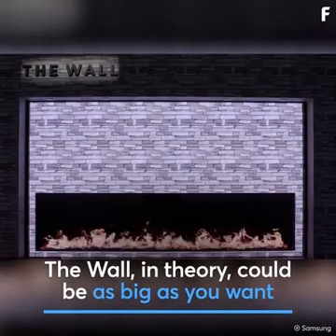Samsung MicroLED 10 foot wide modular TV display